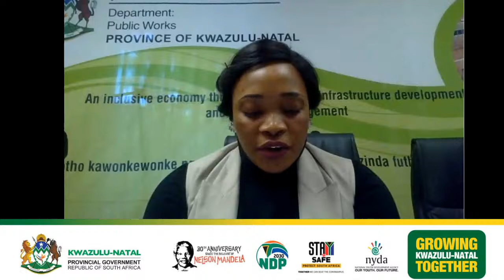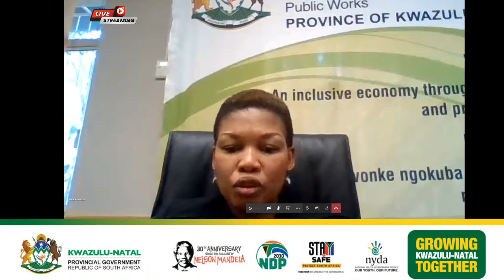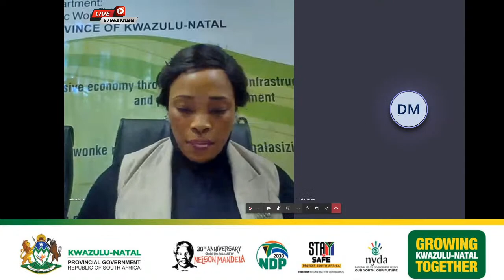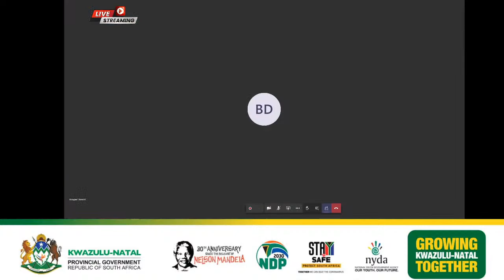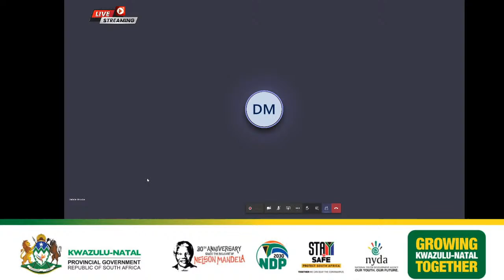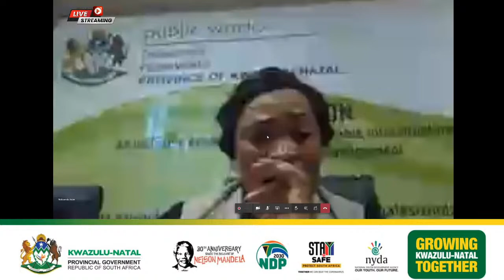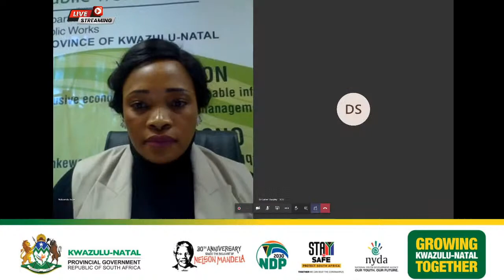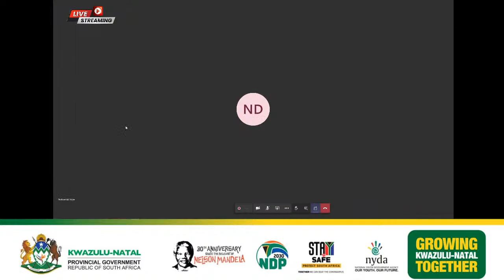YouthPower | Youth in Construction Virtual Workshop hosted by the KZN Department of Public Works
Youth in Construction Virtual Workshop hosted by the KZN Department of Public Works